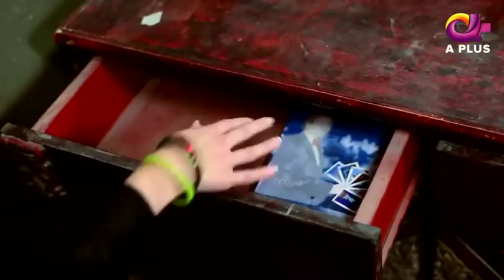Ghareebzaadi - Episode 19 | A Plus ᴴᴰ Drama | Suzzaine Fatima, Shakeel Ahmed, Ghazala Kaife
Ghareebzaadi - Episode 19

Drama Title:
Ghareeb Zaadi

Directed by:
Naveed Jaffery

Written by:
Ibn-e-Aaas

Cast:
Suzzaine Fatima
Shakeel Ahmed
Ghazala Kaife
Saleem Mairaj
Ajab Gul
Resham Naqvi
Tipu Shareef
Parveen Akbar
Atif Rathore
Shahid
Saima Naz
Zara Gul
Tabbasum Arif
Rana Majid
Arooj Ali
Saira
Afnan
Faisal Naqvi Keep watching for latest​ on drama​ , Turkishdrama​ , Pakistanidramas​ and celebrities​.